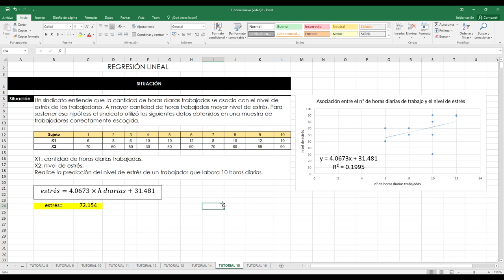U4 3 Regresión lineal